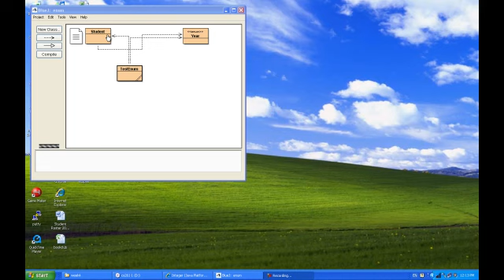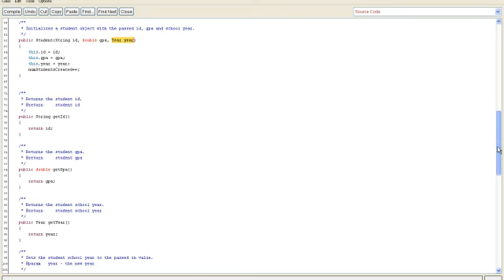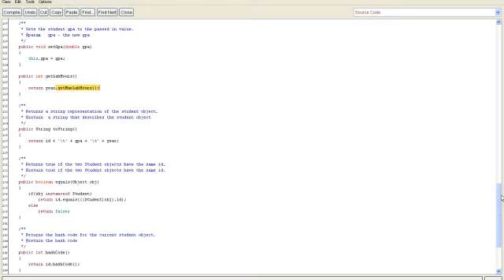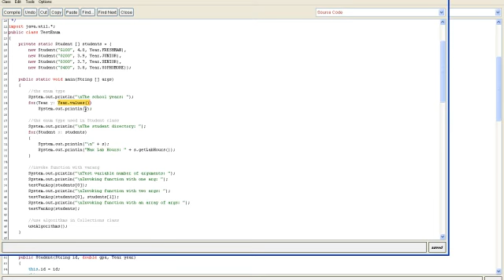enum (Week 4)